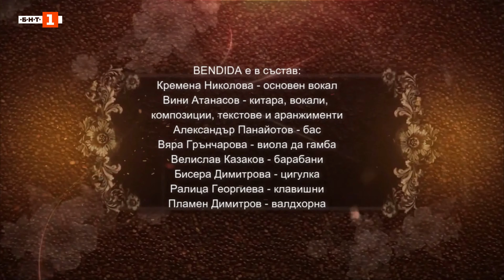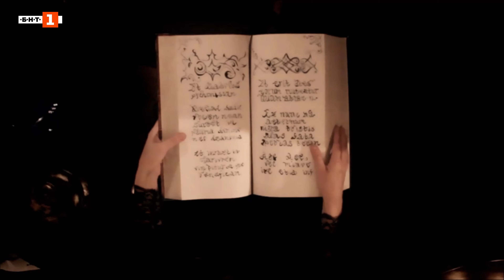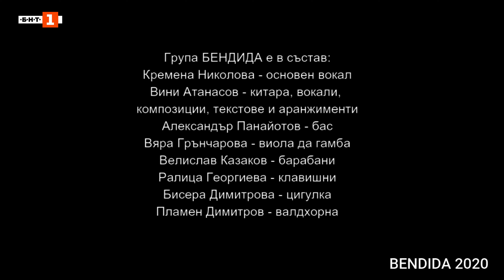Bendida - Videography on Bulgarian National TV (BNT)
All The Official Bendida videos broadcasted at Bulgarian National TV
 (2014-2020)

1. Civilization (2020) 00:25
scenario : Kremena Nikolova and Vinnie Atanasov, editor, camera, video making: Boyan Karamfilov;

2. The Farthest Shore (2018) 5:11
scenario : Kremena Nikolova, editor, camera, video making: Vladimir Bochev, Camera Crane: Boyan Karmfilov

3. Whispers in the Dark (2018) 11:04
editor, camera, video making:  Boyan Karmfilov

4. Witch and the Devil (2014) 16:11
scenario : Kremena Nikolova, editor, camera, video making: Biser Veselinov;

5. Price of Ice (2014) 20:47
editor, camera, concept: Vasilena Mihaylova

6. Land of Perun (2017) 26:13
camera, editor, video-making : Boyan Karamfilov
Scenario - Vinnie Atanasov

all music, lyrics and arrangements by Vinnie Atanasov